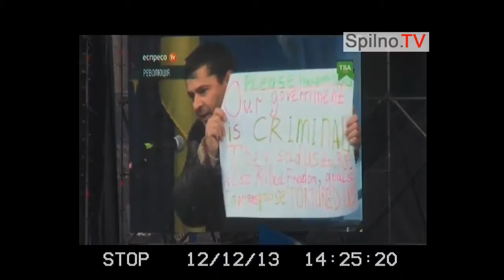20131226 163744 Spilno tv442